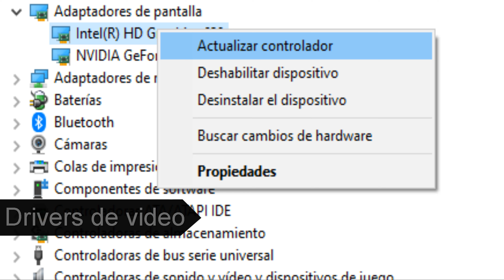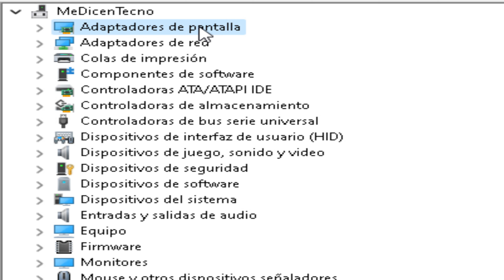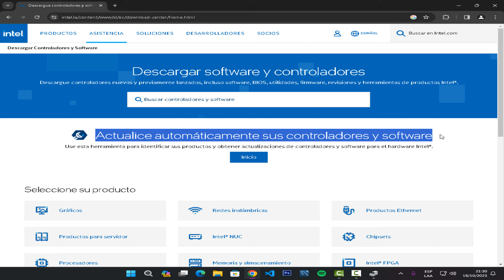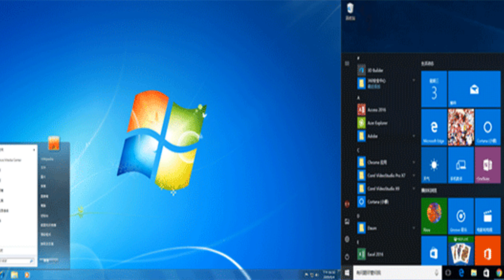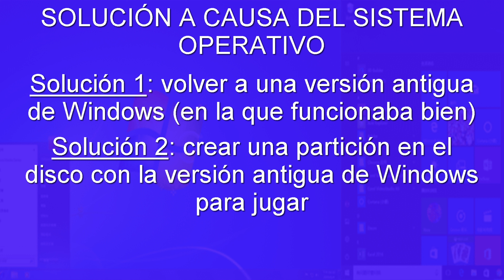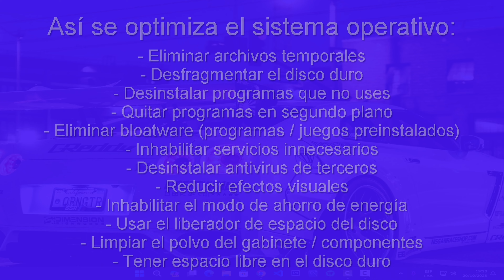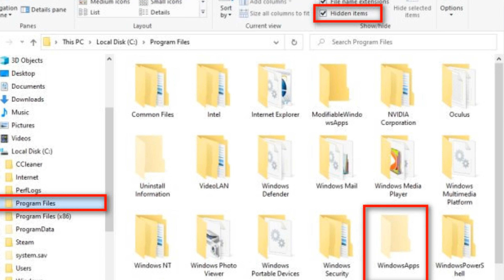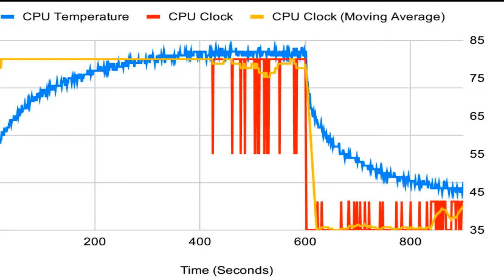SOLUCIÓN: Mi PC ya no corre los juegos como antes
PC ya no corre los juegos como antes o no corre ningún juego - Solución en Windows.
Hoy te traigo la solución a que los juegos te andan lentos o con lag y antes no ocurría lo mismo.

Partes del video:
0:00 Introducción
0:21 ¿Cuándo se empezó a notar el problema?
0:40 Luego de formatear
2:56 La PC corría bien los juegos
9:03 Cierre

► Sígueme!